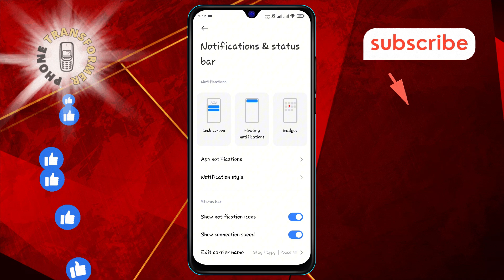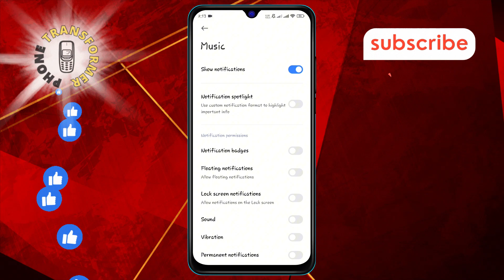How to Turn Off Individual App Notification Badges on Android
Tired of seeing notification badges cluttering your Android home screen? Learn how to turn off individual app notification badges for a cleaner, more organized look. This guide shows you how to manage and disable these badges for specific apps, helping you reduce visual clutter and focus on what matters most. Get your notifications under control effortlessly.

- Disable app notification badges Android
- Turn off notification icons for apps Android
- Manage individual app badges Android
- Remove notification badges Android
- Customize notification badge settings Android